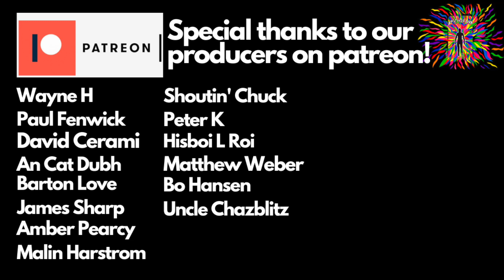YOU GOTTA HEAR THIS GUITAR! | CHANTEL MCGREGOR "SCREAMS EVERLASTING" (reaction)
Check out Sight After Dark reacting to “Screams Everlasting” by
Chantel McGregor!

This song was suggested by our patron Paul Fenwick!

Sifa Graffiti:
movementgraffiti.info